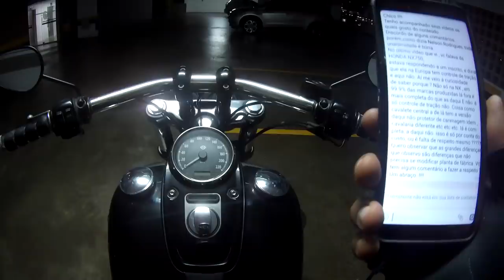Motos vendidas no Brasil e lá fora - Por que tanta diferença?